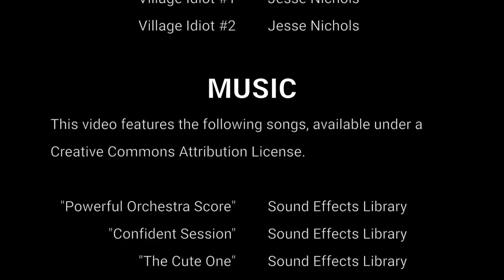Dr. Stone Abridged: Episode 7 - The Wizards' Duel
The Dr. Stone Abridged Parody continues as Smart Boy is confronted by a fellow wizard... I mean... Scientist. Anyway... They duel!